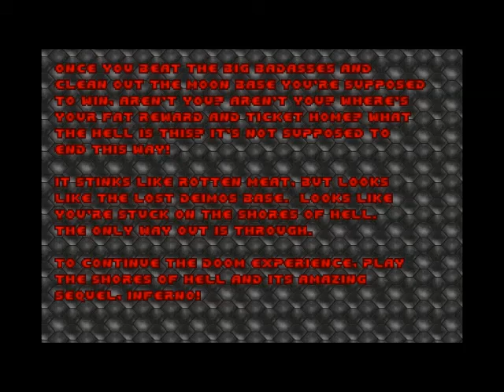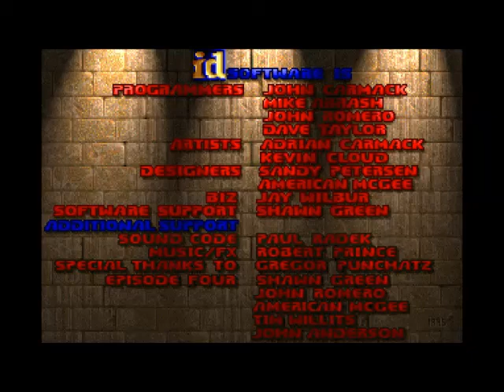ShadowDeathBlade93 playing DOOM 3: BFG Edition (DOOM) part 1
Full playthrough on DOOM I Episode 1. Hope you like it & enjoy the video. :D